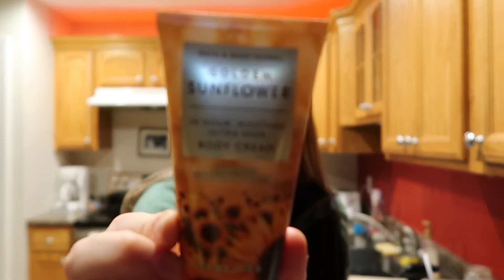A Trump Parade? | Corey Anne